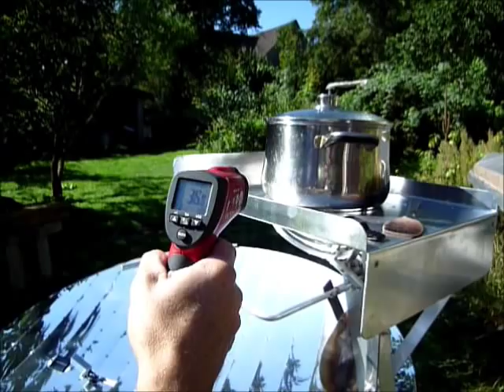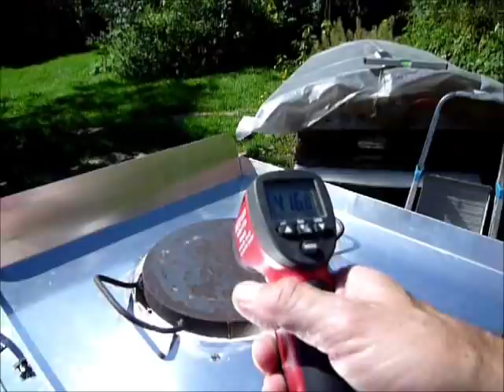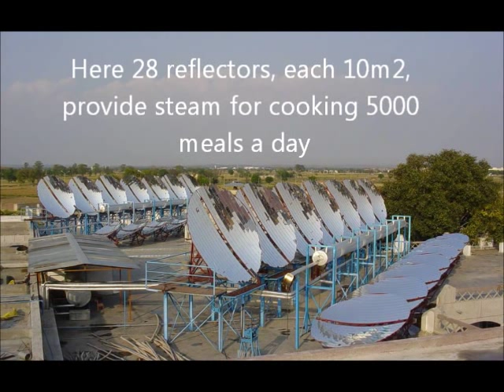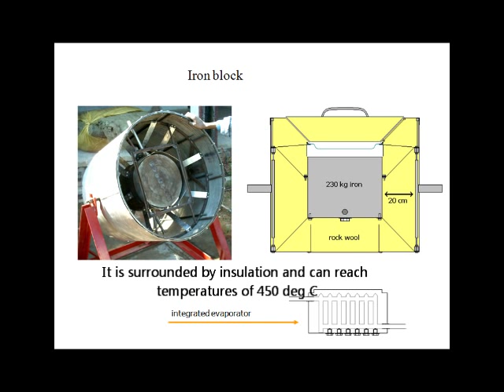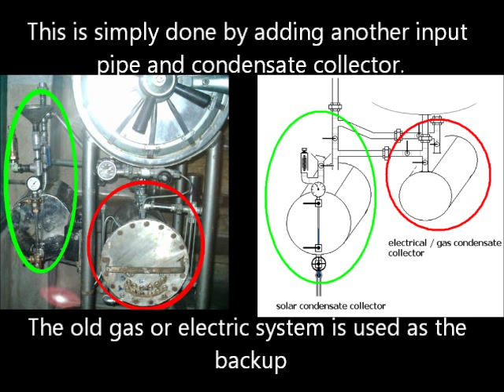Scheffler mirror demonstrations.wmv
Wolfgang Scheffler and Heike Hoedt show us how to set up and operate a small 2m2 scheffler reflector, and then explains the larger systems to us for baking and steam generation. Finally we have a look at a simple solar food dryer/ dehydrator